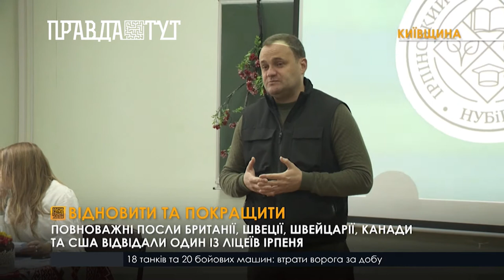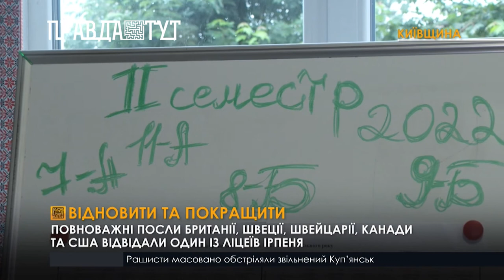Ірпінський академічний ліцей НУБіП України готується до відновлення роботи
Відновлювальні роботи відбуватимуться в тих областях, які найбільше постраждали через агресію росії. Перша фаза реалізації програми Фонду «Партнерство за сильну Україну» триватиме до березня 2024 року, а її бюджет становить 35 мільйонів фунтів стерлінгів.